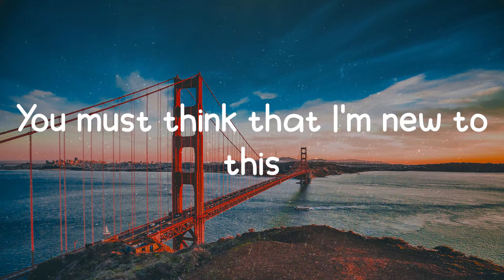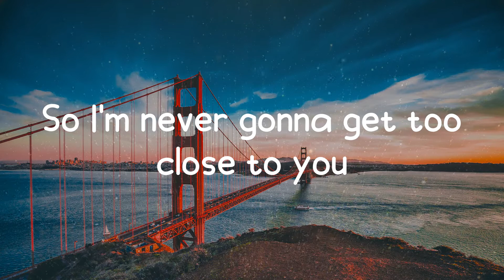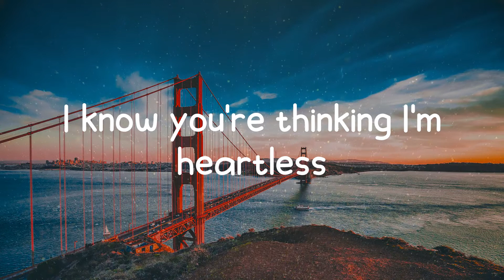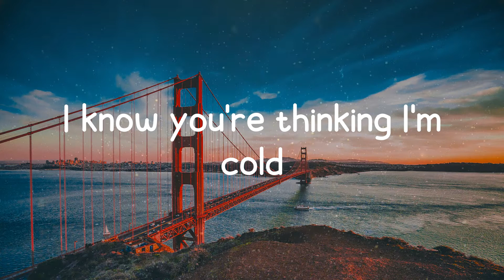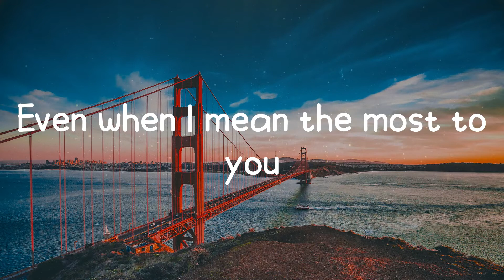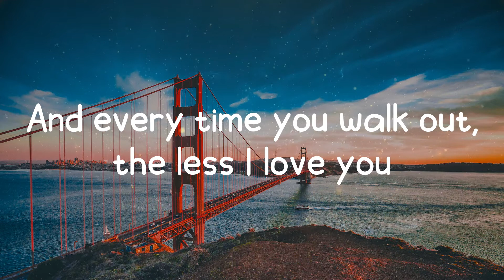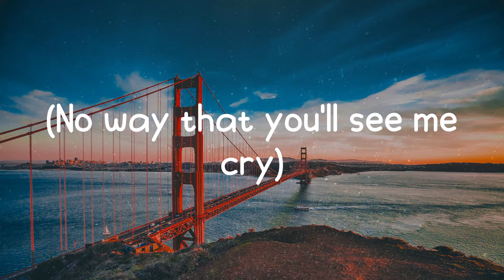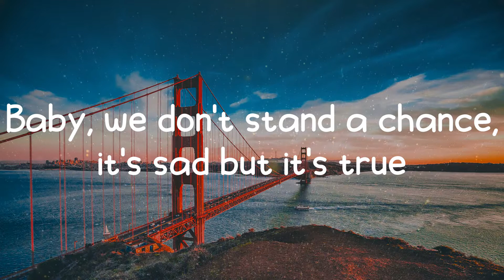Sam Smith - Too Good At Goodbyes (Lyrics)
Lyrics:
Too Good At Goodbyes - Sam Smith